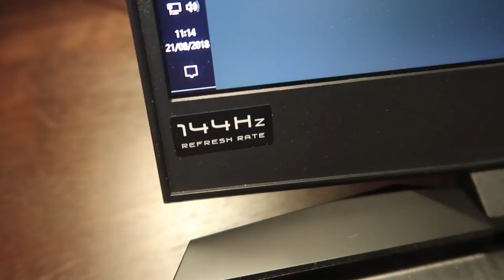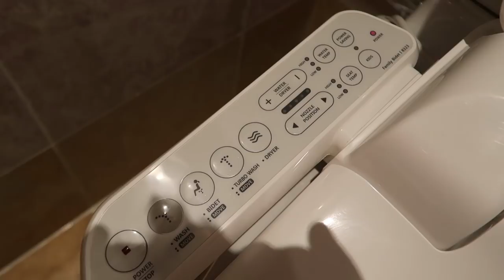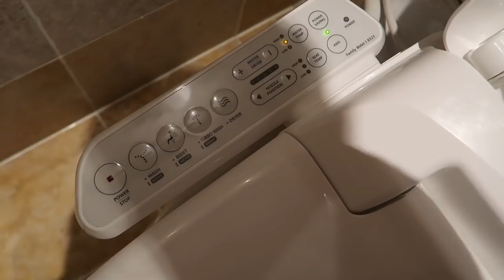TURBO TOILET! Korean Overwatch Vlog! [Seoul]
I'm in South Korea. The Toilets are amazing and life changing.